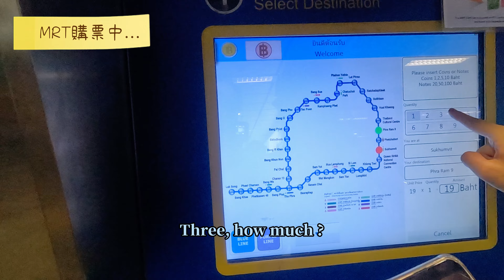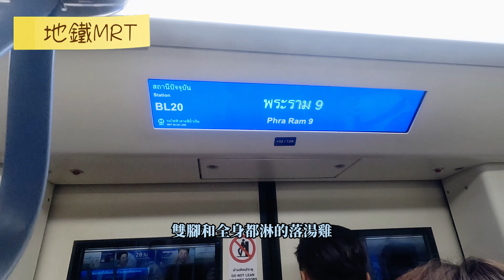【2023 曼谷行 Vlog＃3】泰國曼谷喬德夜市！？超唰嘴的火山排骨～豪華平價的海鮮桶～遇上暴雨😭😭😭只好打包回飯店吃！有夠便宜的美甲服務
{From 2023/06/25-06/30}
大名鼎鼎的泰國曼谷喬德夜市
有得吃、有得逛、有得買
還有得享受～～～
超CHILL的環境
必吃的火山排骨
雖然外表滿滿的辣椒
但口味非常清爽 肉質軟爛
實在是太好吃了
還有超便宜的海鮮桶
裡面有螃蟹、淡菜、蝦子、扇貝等海鮮
價格便宜到懷疑人生啊！！！
一定要體驗泰國的美甲服務
500元有找就能獲得高級享受

關於我的日常 都會分享在YT頻道以及IG和臉書上
👇歡迎大家多多追蹤呦👇